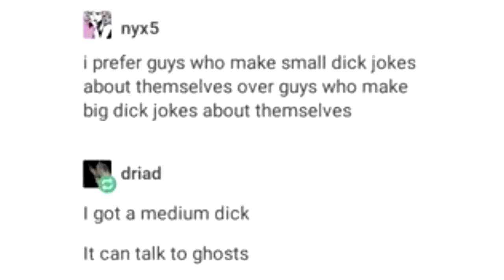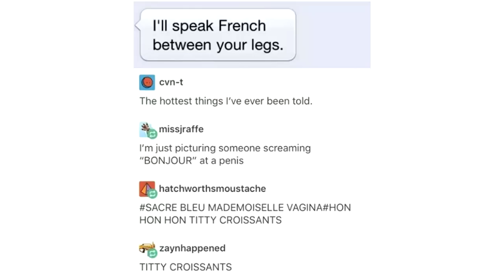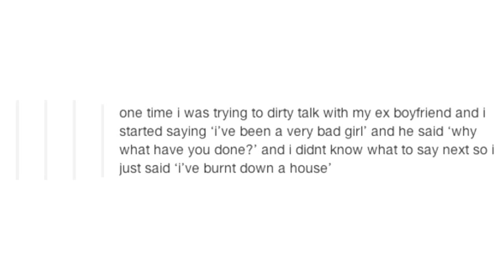Michaela Going Crazy MATURE Tumblr Style TAKE 2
I really like dirty jokes.